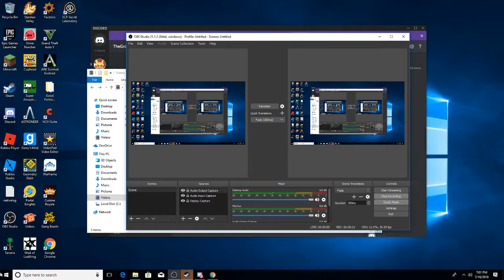yay random video